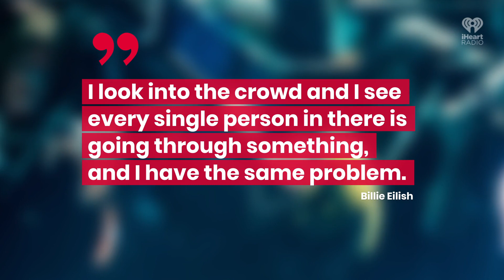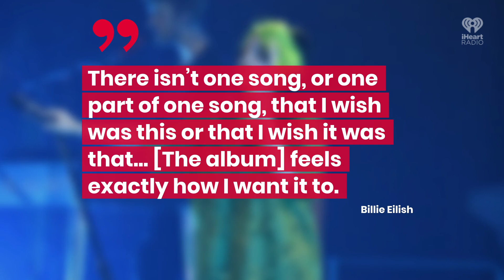Billie Eilish And Her Fans Get Emotional In New Trailer For Documentary | Fast Facts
Billie Eilish And Her Fans Get Emotional In New Trailer For Documentary.